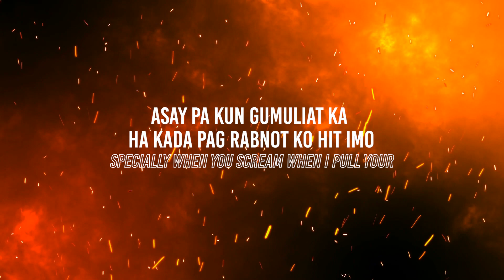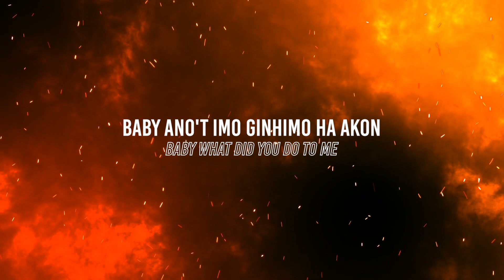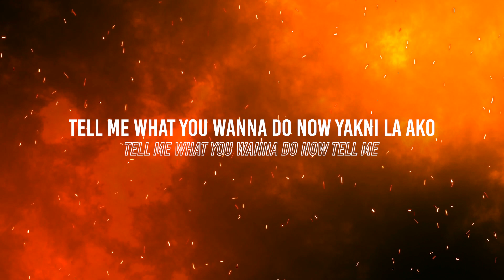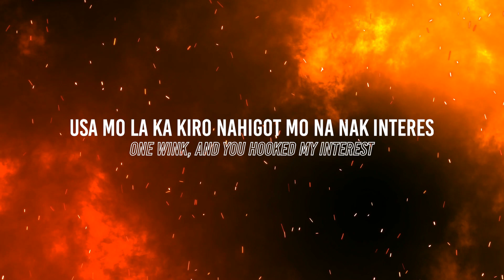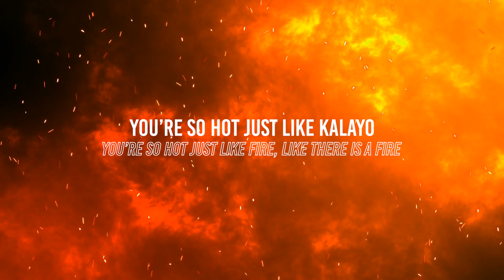Kalayo - Agaron [Official Lyric Video]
The official lyric video of "Kalayo" by Agaron.

Rap ensemble Agaron places their Waray pride at the forefront with their newest track “Kalayo.” Composed of FRNCHZ, Denial RC, and Deadkey, Agaron debuts with Viva Records with a song in their language, Waray-waray, hoping to reach people even outside of their city, Tacloban. “Kalayo” is a slow rap tinged with a hint of sensual music.

“Kalayo”
Agaron

Composed by Archie Malate, Daniel Ytterdahl and Kim David Obejas
Produced by Christian Olsen
Recorded by Kiko Guevarra
Arranged, mixed and mastered by Bim Yance at Freq Studio
Additional guitar by Bim Yance

Lyrics:
Syahan pala na pagkita naton kay
Baga ak hin naigo han pana waray makalikay
Huring mo pala natindog na tak barahibo
Asay pa kun gumuliat ka ha kada pag rabnot ko hit imo
Buhok na halaba na baga baga’n yana nga gab-i
Parunga’t suga ay la kita’n saba ngan ay la pagdali
Papaihaun ko hasta’t pagtakas mo
Hasta markado ko it bug-os na lawas mo

Bisan na matugnaw duro’t kapaso
Your body is on fire sanglit may nag-aaso
Tell me what you wanna do now yakni la ako
Puydi ta paglarabun it gab-i hasta maabo
Baga baga’n may kalayo
You’re so hot just like kalayo
Baga baga ka’n kalayo

Denial The Rice Cracker:
Baby ano't imo ginhimo ha akon
Girl you changed me
Ginpupugngan ako nira nga lanaton ka
Waray hira labot kun marasa iton abaton ta
Yakan mo padayon la, ig halarom pa
Baby, pakitaa kun hin-o ka gud
Imma take care of you like I should
Imma show you how good I kagud
Gusto ka ni Denial, Denial
Baga ak hin rapudapu nga madaup ha imo kalayo

Deadkey:
You’re makin it hard for me girl
Gintalikdan mo ak
Hit kadako hito
Ginsalipdan mo ak
Nagdali pangunat, pabuto hit ugat
Usa mo la ka kiro nahigot mo na nak interes, hinaya baga lat internet
Gingagawsan ako ht imo Intellect
That sexy look you give me napalita
Baga kot nakaptan it langit, halellujah
Di ka papabay-an you always come first
Skrrrt skrrrt